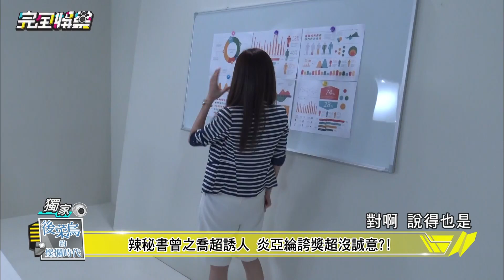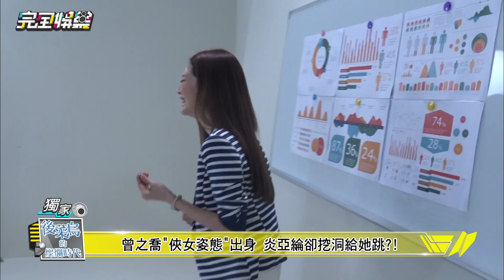[BTS] 炎亞綸 Aaron Yan and Joanne Tseng filming for teasers of 'Refresh Man'